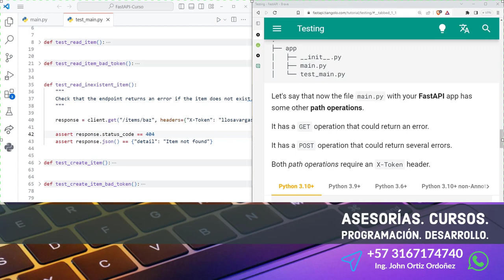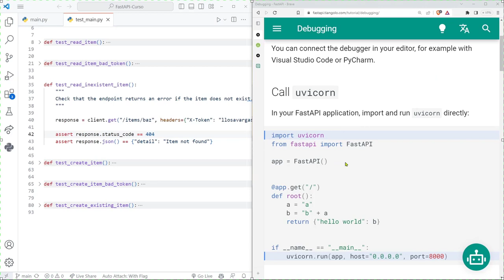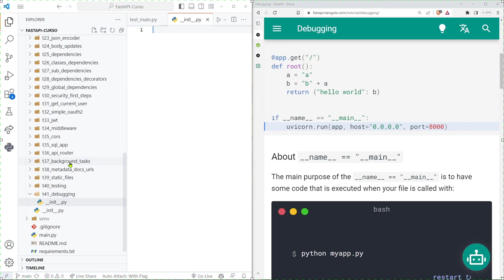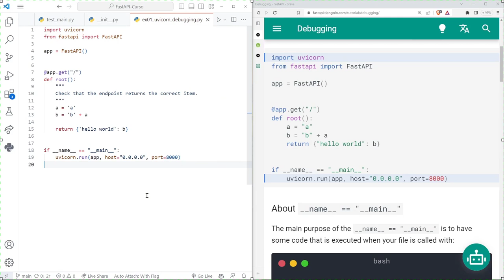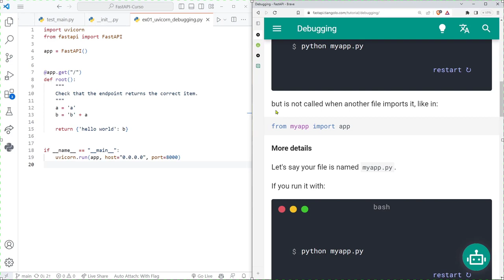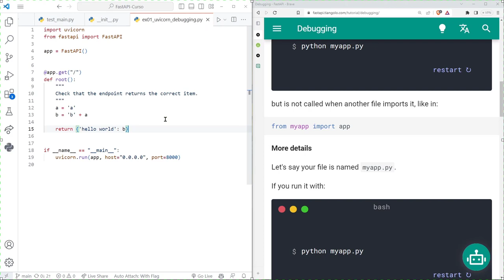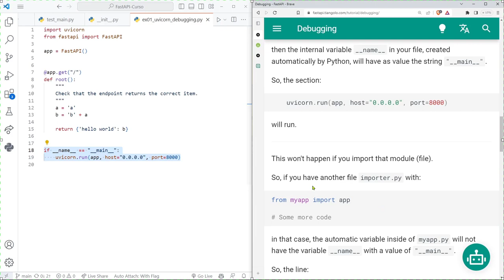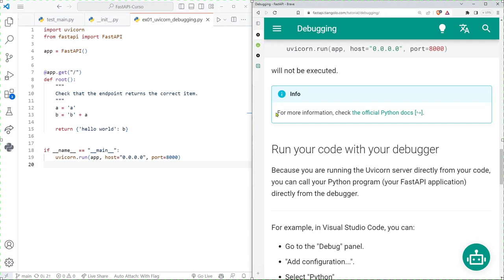FastAPI Curso: 209 INTRO a Depuración o Debugging de Código con Operaciones de Ruta (Endpoints)